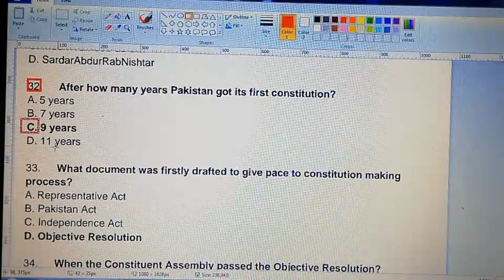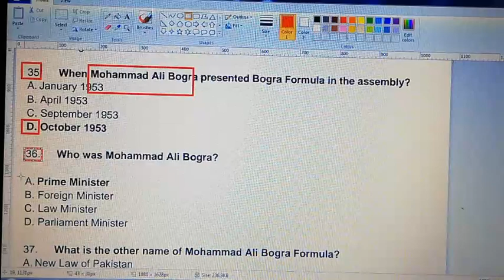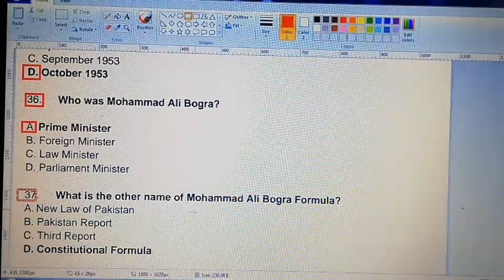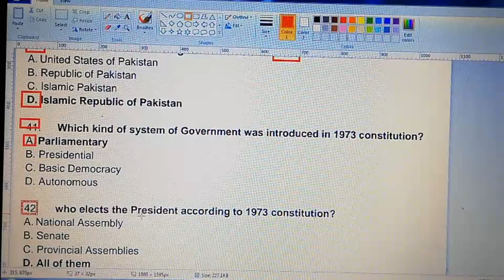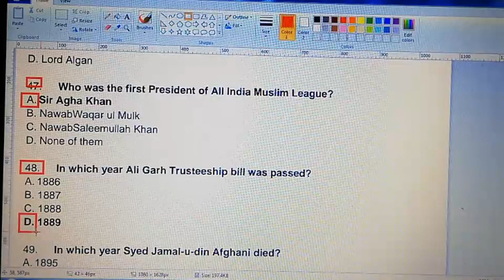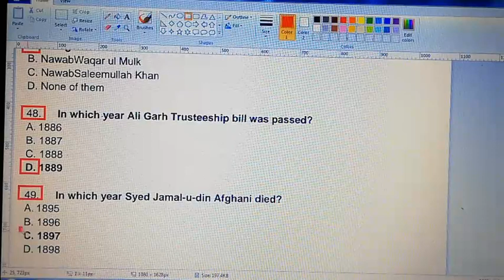WAPDA UET PESCO TEST PREPARATION PAK STUDY MCQS | P: 2 @Buner Vines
in this video i have started a new preparation series for wapda PESCO UET TEST PREPARATION.
in this series i will provide all the contents which are helpful for upcoming tests of wadla pesco.